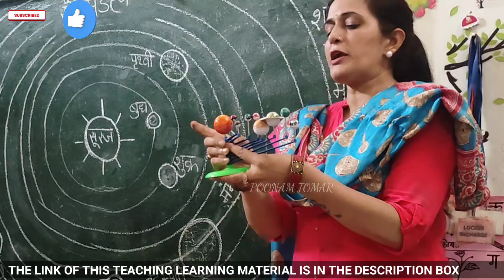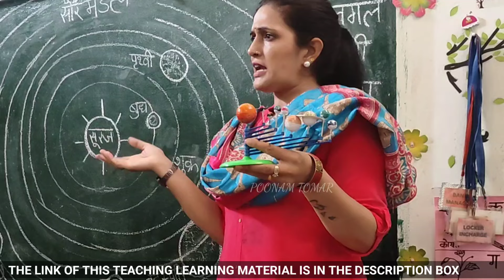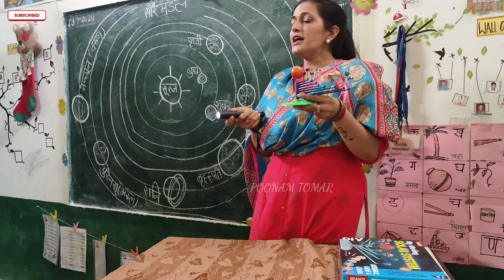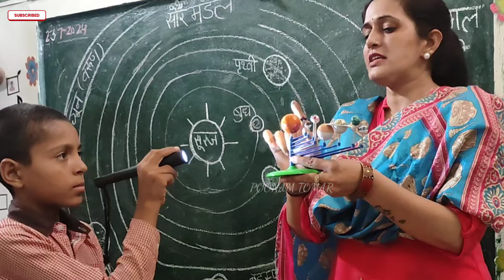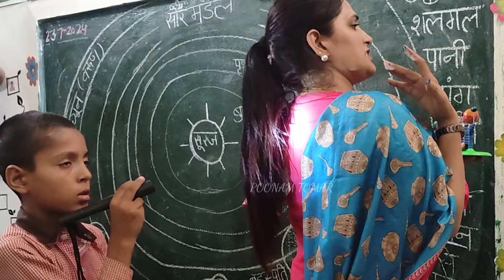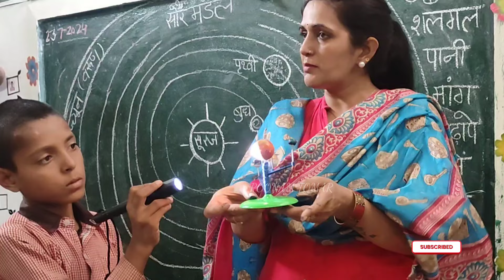💥मैडम का SCIENCE पढ़ाने का तरीका हुआ वायरल😱 । HOW TO TEACH DURING DEMO| Poonam Tomar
Link of the product (SOLAR SYSTEM working TLM)👇

2- BASIC TRIPOD FOR VIDEO RECORDING
3-  Table top mini tripod :-
4- BEST GREEN SCREEN
5- Pen tab for educational videos
6:- mic for voice recording
7:- BASIC CAMRA FOR VIDEO SHOOTING